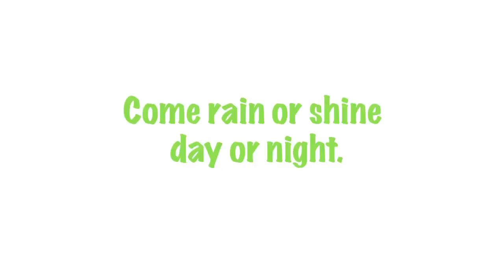Brownes Bootcamp Promotional Video